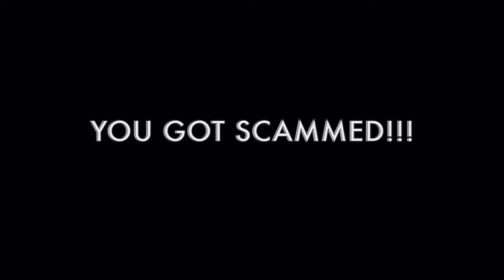Star Wars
YOU GOT SCAMMED!!!